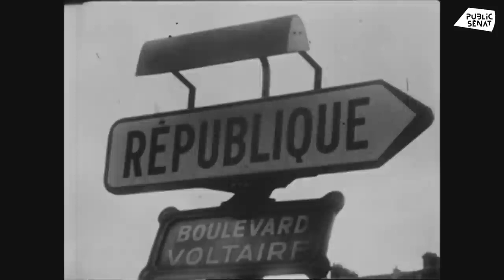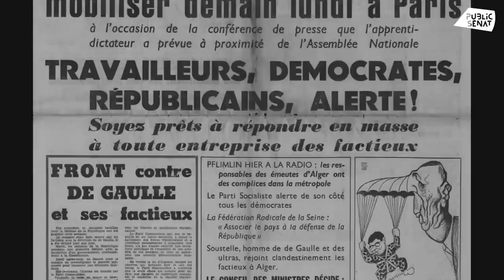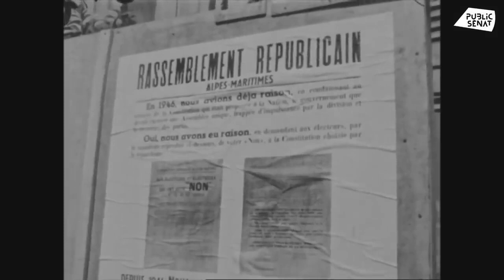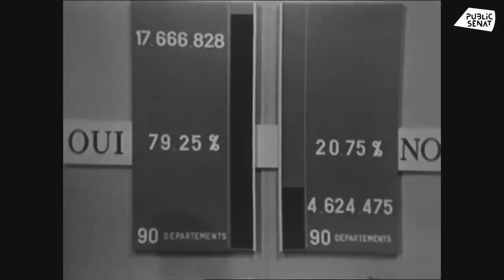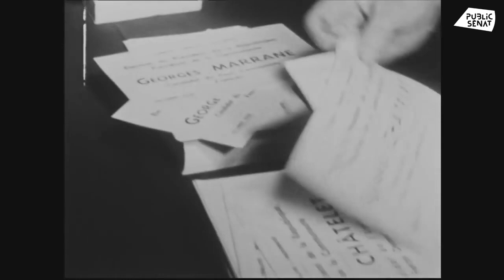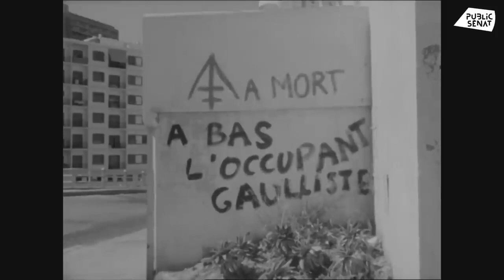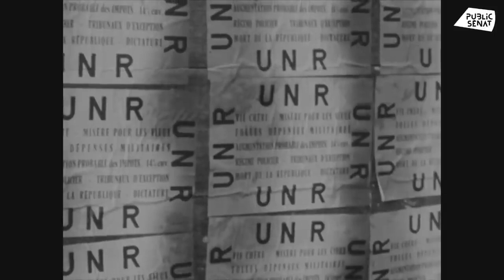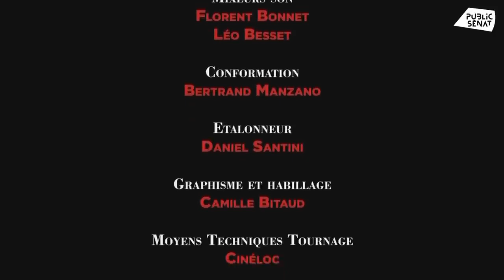1958, ceux qui ont dit non Documentaire